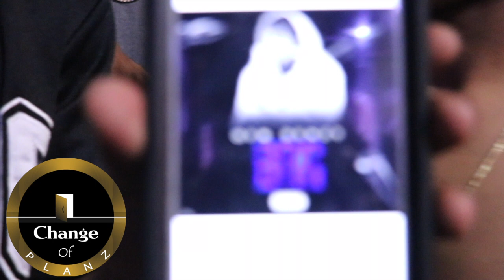SXSW 2018 Part 3: Swazy Baby, Jay Ford, Team Toon, Jay Gudda And More!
Swazy Baby, Jay Ford, Team Toon, Jay Gudda, And More Speaks About Their SXSW Experience And more during Sxsw in Austin, Texas.